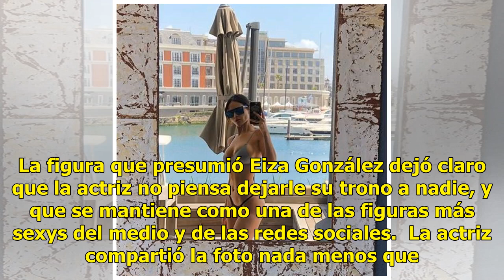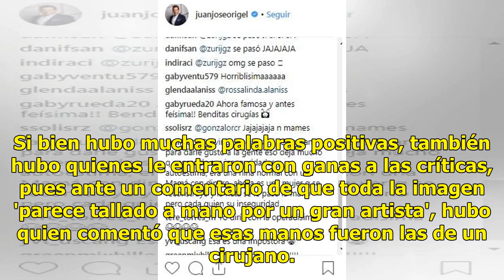Eiza González presume figura, pero Juan José Origel 'la balconea' con foto del pasado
La figura que presumió Eiza González dejó claro que la actriz no piensa dejarle su trono a nadie, y que se mantiene como una de las figuras más sexys del medio y de las redes sociales.  La actriz compartió la foto nada menos que desde Sudáfrica, donde 'opacó' al paisaje de fondo con la poca ropa que...